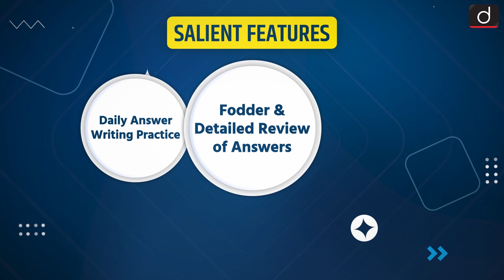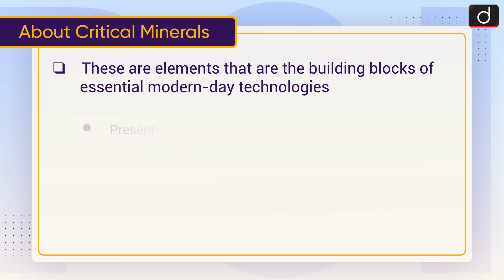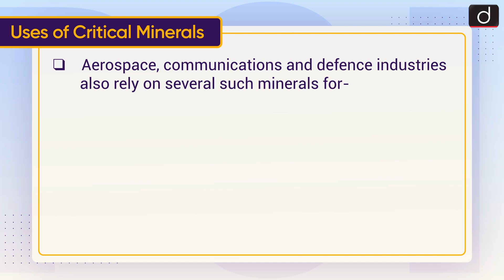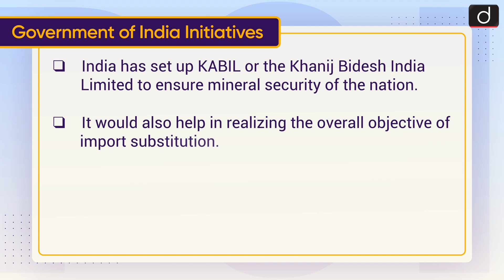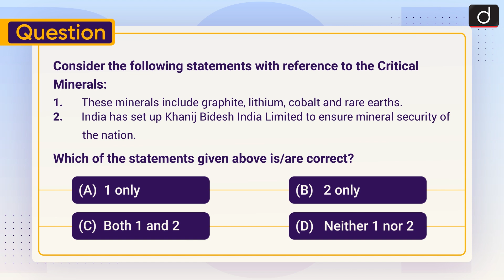Critical Minerals: Minerals - To The Point | Drishti IAS English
About Critical Minerals

Uses of Critical Minerals

Supply Risks and China Threat

Government of India Initiatives